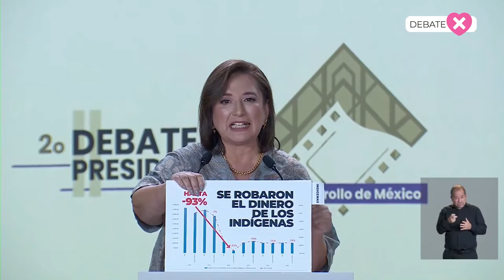¡SE ROBARON el DINERO de los INDÍGENAS! ¡XÓCHITL GÁLVEZ ENCARA a SHEINBAUM y a OBRADOR!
AGRADECEMOS TUS DONATIVOS vía:
►TARJETA BANAMEX: 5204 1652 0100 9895
►DEPOSTO a la CUENTA: 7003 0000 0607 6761
►TRANSFERENCIA a la CLABE: 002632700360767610
A NOMBRE DE: JESUS MIGUEL GARZA QUINTANA
BANCO BANAMEX
SUCURSAL 4411

PODCAST
Escúchanos en: